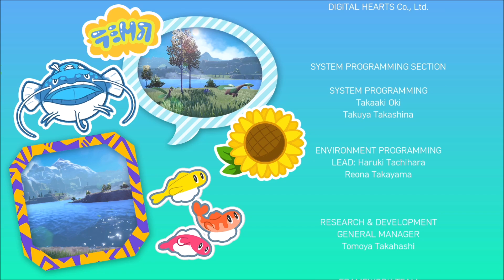【寶可夢朱紫】劇情真的讚!! 博士的真相!! 一周目難過結局!? EP29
謝謝大家陪伴，片尾有一些對於遊戲的評價&想跟大家說的話，
總之，一個系列完美結束，朱紫與法環並列2022沙魯最愛的單機遊戲，
避免劇透，就不在說明欄打太多。
當然，沙魯和大家的旅程還沒結束呢！下次的冒險，再一起go吧？